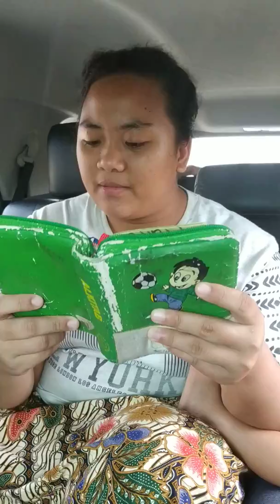Mau Masuk Kristen, Tapi Buktikan Markus 16:18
Keselamatan di dalam Tuhan Yesus Kristus bukan karena usaha Manusia, melainkan karena kasih karunia Allah.
Markus 16:18 tidak berlaku bila dilakukan dengan sengaja, dengan maksud mencobai Tuhan.
Jangan kamu mencobai Tuhan.
Tuhan Yesus memberkati
Amin
Layanan doa dan konseling